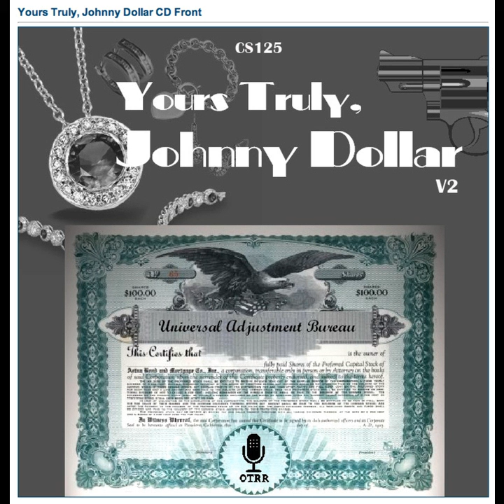Yours Truly, Johnny Dollar - 560220 331 The Bennet Matter - Ep 1